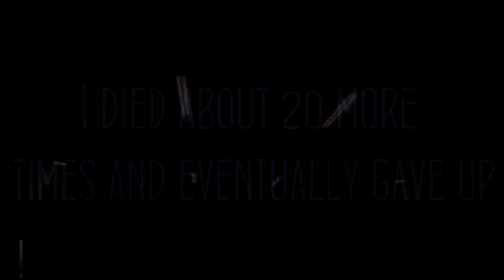Cry Of Fear: Lets Play - Part 6 - DEFEATED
Savant Plays Cry of Fear!
Cry of Fear is an indie horror game from 2012! It's an awesome game to play and I hope its wonderful to watch too!

Please leave likes and comments for the video! You may not realize it, but it helps out a lot and keeps me going! Also constructive criticism is awesome, please leave some, but be nice in the comments!
P.S. If you want to make me fan art then go on ahead! I'm begging you xD

(Any and all music used is provided by the "Tasty Network")

Cry Of Fear Horror
Horror Games
Gamer
Gaming
Savaxeon Plays
Savaxeon Plays Cry of Fear
Let's Play Cry of Fear
Funny Let's Play
Awesome Gaming
Afraid of Monsters